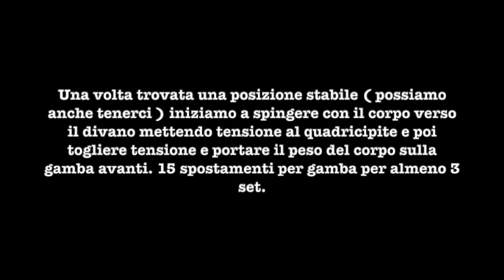MOBILITA' DA DIVANO! / SOFA STRETCH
In questo periodo di quarantena bisogna allenarsi con quello che si ha a disposizione.
Chi non ha un divano a disposizione nella propria casa?
3 esercizi semplici che coinvolgono:
- SPALLE
- GLUTEI
- QUADRICIPITI E PSOAS.

Provate e fate sapere come va!